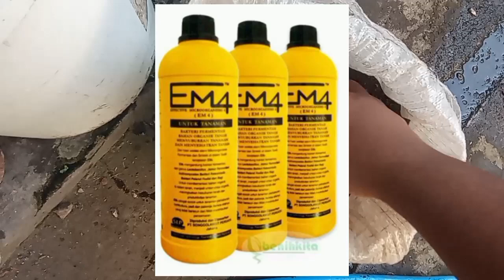Cara Membuat Teh Kompos - How to Make Compost Tea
Kompos adalah bahan-bahan organik (sampah organik) yang telah mengalami proses pelapukan karena adanya interaksi antara mikroorganisme (bakteri pembusuk ) yang bekerja di dalamnya. Kotoran sapi merupakan salah satu bahan yang mempunyai potensi untuk dijadikan kompos. Kotoran sapi mengandung unsur hara antara lain nitrogen 0,33%, fosfor 0,11%, kalium 0,13%, kalsium 0,26%. Pupuk kompos merupakan bahan pembenah tanah yang paling baik dan alami daripada bahan pembenah buatan/sintetis. Pada umumnya pupuk organik mengandung hara makro N,P,K rendah, tetapi mengandung hara mikro dalam jumlah cukup yang sangat diperlukan untuk pertumbuhan tanaman.